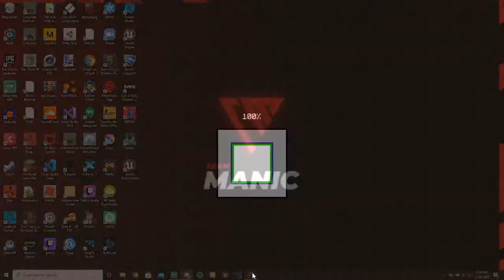How To Hatch The Ender Dragon Egg! PS5, Xbox Series X, Java, Bedrock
I uploaded something like this 3 years ago and it had 2.4k views, but I accidentally deleted it. So I made this new version in Java Edition.

Next Video: TheOdd1sOut Was Cancelled By Twitter?!